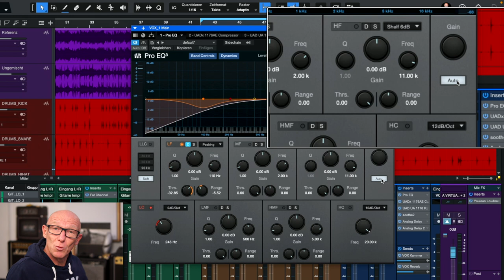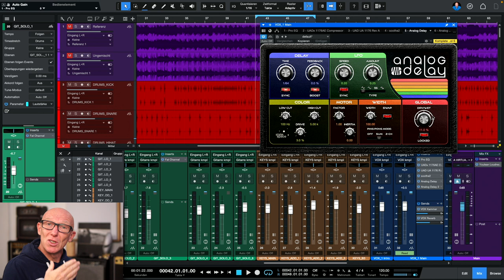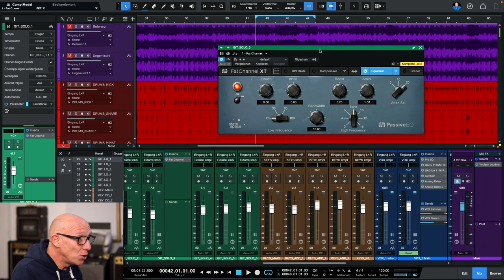Die BESTEN PLUGINS in Studio One | Tutorial | Recording-Blog Adventskalender AK2022-16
Adventskalender 16: Die PlugIns aus Presonus Studio One sind super und meine drei absoluten Favoriten verrate ich Dir in diesem Video!